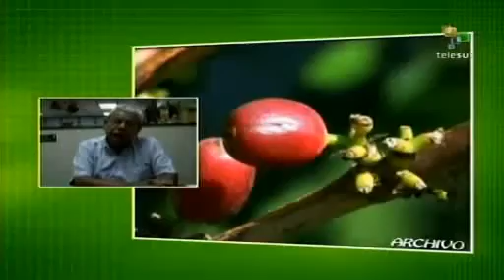El café en El Salvador - 2011